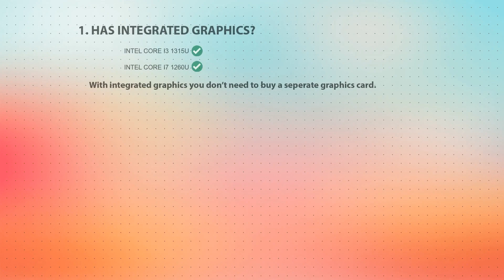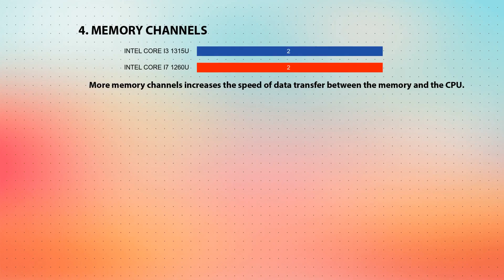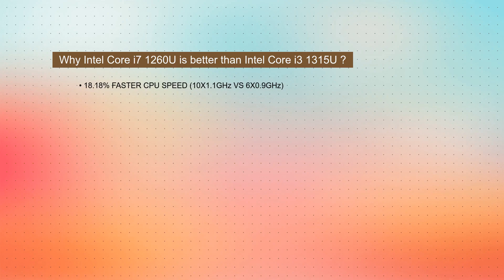INTEL Core i3 1315U vs INTEL Core i7 1260U Technical Comparison